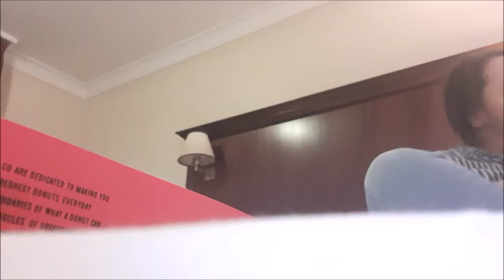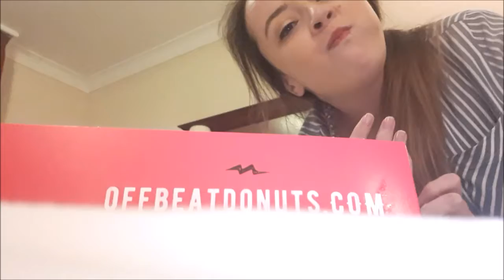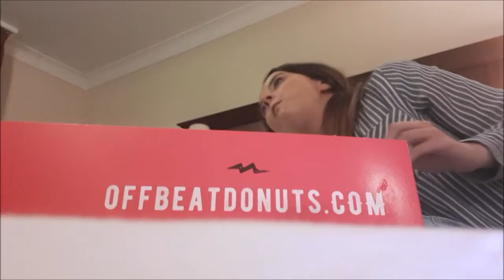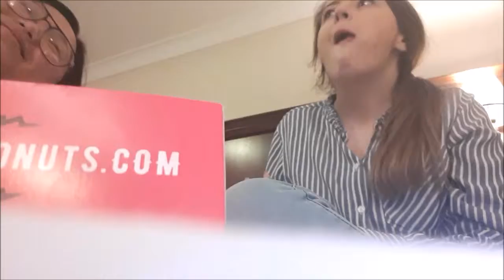OFF BEAT DONUT MUKBANG!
OFF BEAT DONUT CO. MUKBANG.

Had footage of me eating some donuts so thought id throw it up as a mukbang. Was meant to be part of a vlog but was too long, so thought id do this instead. :)